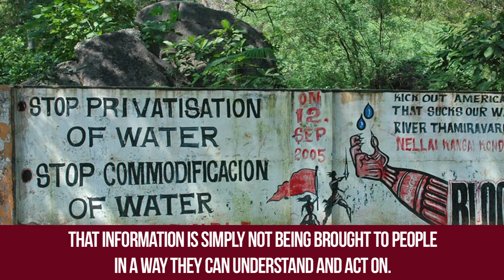Climate Reality Project: Maggie Fox on Water Shortages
At the Climate Reality Leadership Summit in Chicago, I talk to the organization's president, Maggie Fox, about the threat to water supplies, and whether or not it's too late for mankind to have a significant impact on climate change.